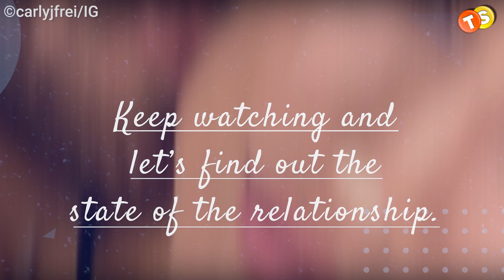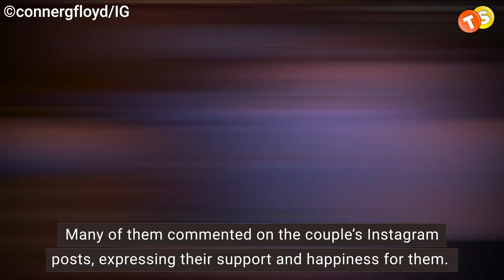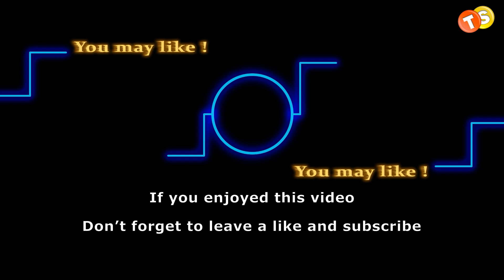Heartbreak Alert: Conner Floyd and Carly Frei call it quits?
Conner Floyd, an actor known for his role in The Young and the Restless, has been in the public eye for both his professional work and his personal life. Fans have been following Conner’s relationship with his girlfriend Carly Freir for several years. However, fans noticed that they had stopped posting photos of each other on social media after the new year and hadn’t been spotted out in the public together. There have been recent rumors of a possible breakup between the couple. Keep watching and let’s find out the state of the relationship.